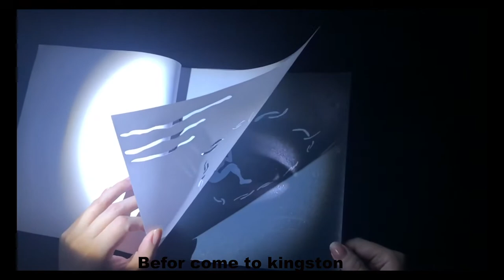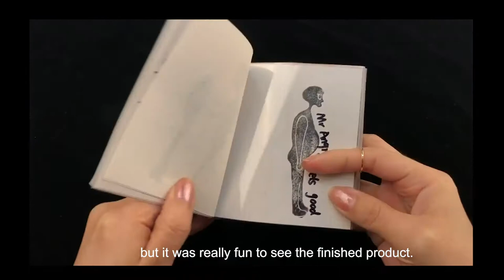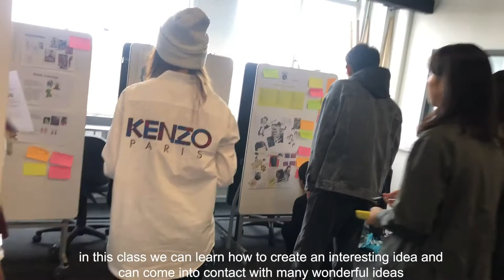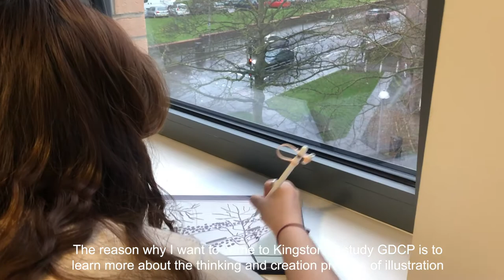K1916908ZIMENG HUA-- What has the GDCP done for me?